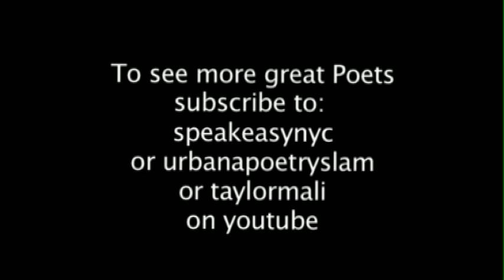Patricia Smith's "Hallelujah With Your Name"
Called "a testament to the power of words to change lives," Patricia Smith is a renaissance artist of unmistakable signature, recognized as a force in the fields of poetry, playwriting, fiction, performance and creative collaboration. Here, she performs at NYC's Urbana.